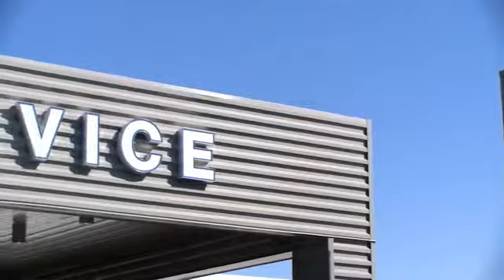2019 Ford Super Duty F-350 SRW Midland TX 1930120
2019 Ford Super Duty F-350 SRW Lariat 4WD Crew Cab 8.0' Box

4200 W. Wall

NOTITLE